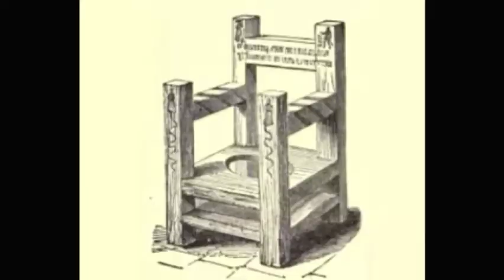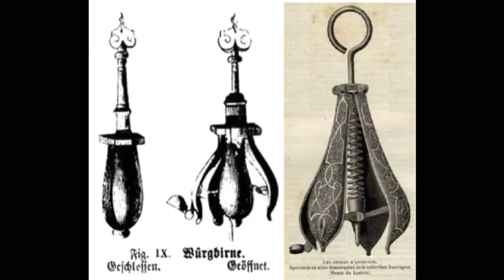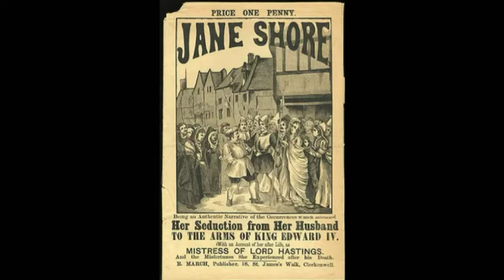"SCOLD'S BRIDLE and Other 'Nag' Devices"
The torturous tale of women centuries ago. What befell many was a plight to stay alive without facing brutal consequences.

I've broken parts of this up with a little twist of humor in the darkness.

"Scoldsbridle,